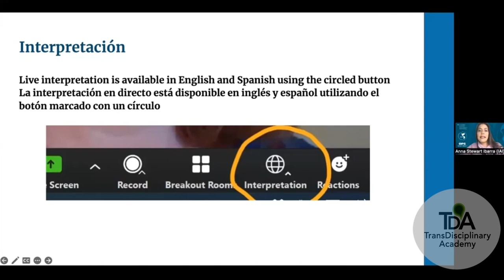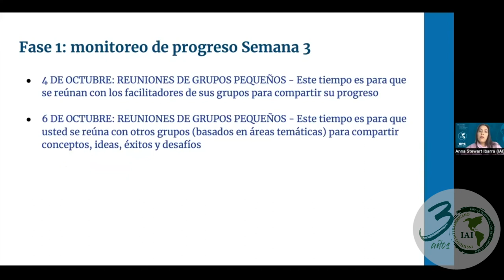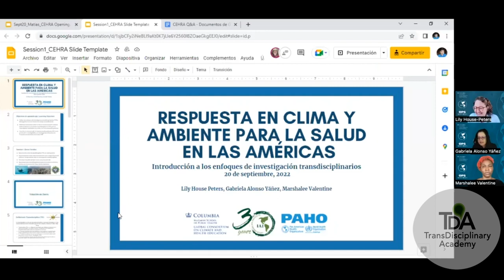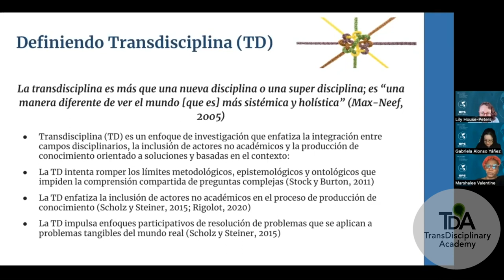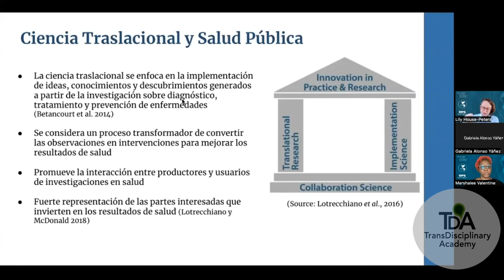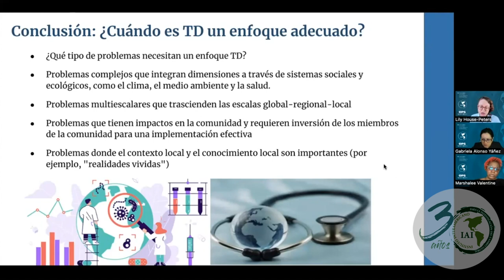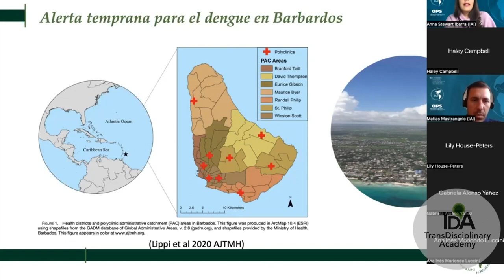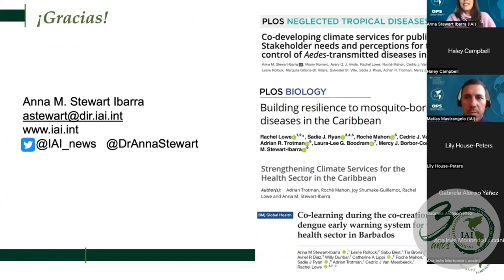Td session 1: Introducing transdisciplinary research approaches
Dr. Lily House-Peters, Associate Professor, Department of Geography
Dr. Gabriela Alonso Yanez, Ph.D., Werklund School of Education, University of Calgary
Marshalee Valentine, MSc, BTech, Jamaican Women in Coffee/IWCA Jamaica
Dr. Anna Stewart-Ibarra, Scientific Director, Inter-American Institute for Global Change Research (IAI)